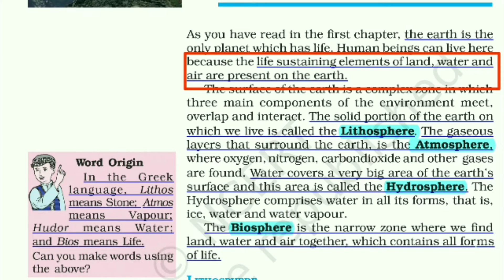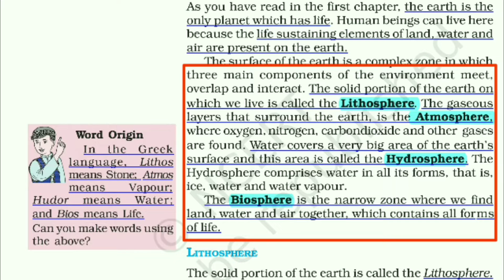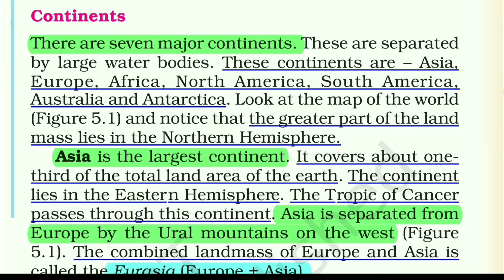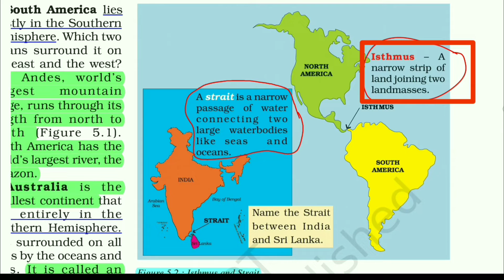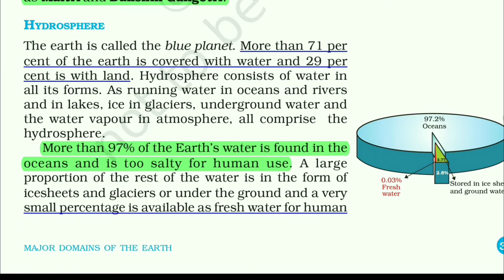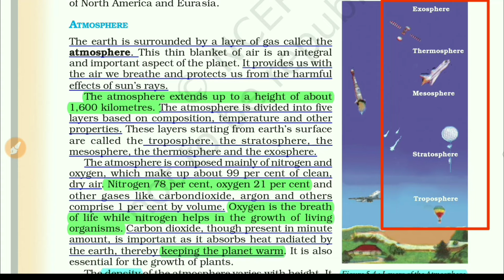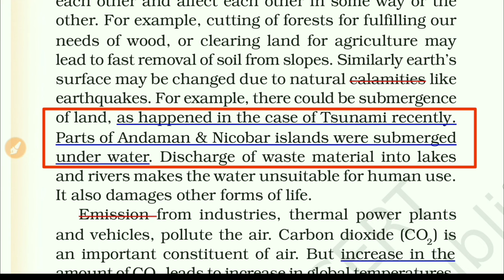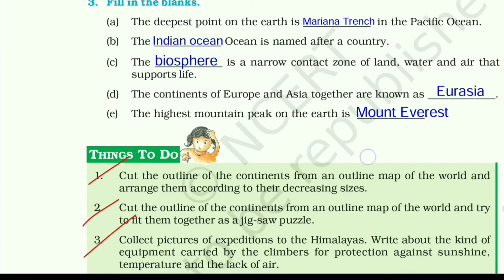NCERT Class 6 Geography chapter-5 | Major domains of Earth with Q/A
Hi...

मैंने, इस वीडियो में क्लास 6 के geography (भूगोल) के पाँचवे (5) chapter को पढ़ाया है। अगर आप इस वीडियो को 2-4 बार देख लेंगे, तो मेरा वादा है, आपको क़िताब को पढ़ने की कोई जरूरत नहीं होगी। इस वीडियो में इस chapter से related हर तरह के सवाल और उसके जवाब आपको मिल जाएंगे।।।
          अगर, आपलोगों का प्यार और आशीर्वाद मिला तो, आगे के chapters के भी वीडियो बनाए जाएंगे।।।

Video content -:

1- Hydrosphere
2- Lithosphere
3- Atmosphere
4- Biosphere
5- Ocean
6- Continents
7- Isthmus and strait
8- seven continents
9- five Ocean
10- Exercise question answer

Thankyou.